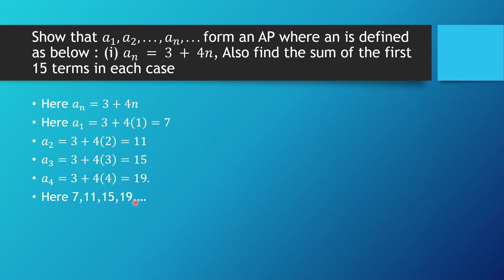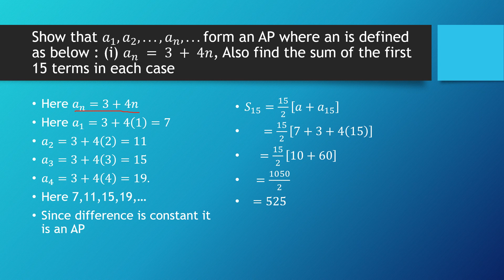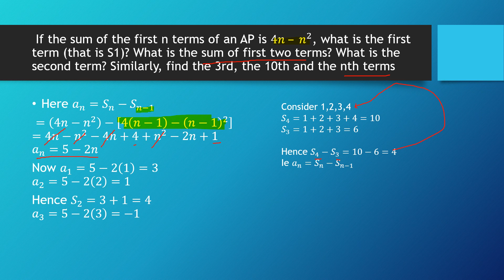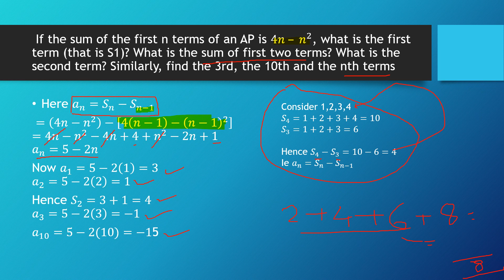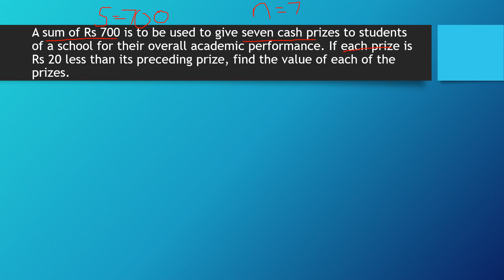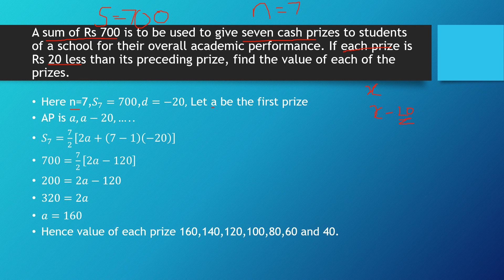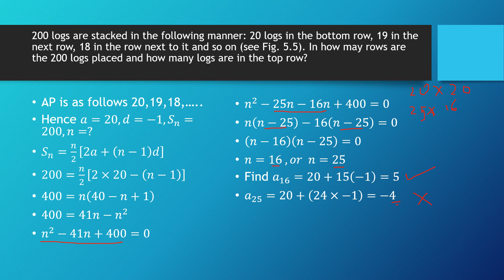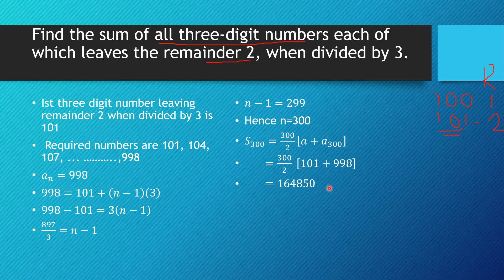Arithmetic Progression part 5